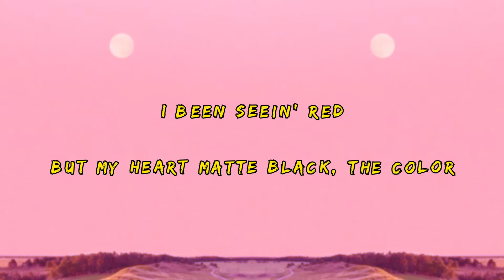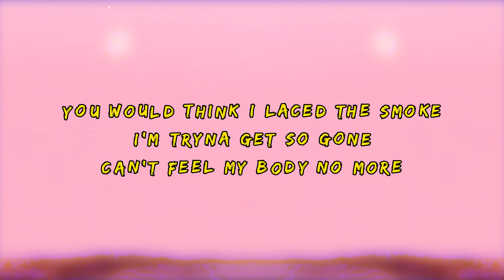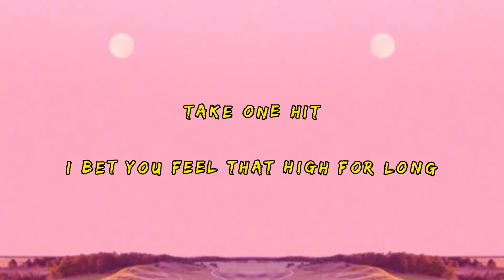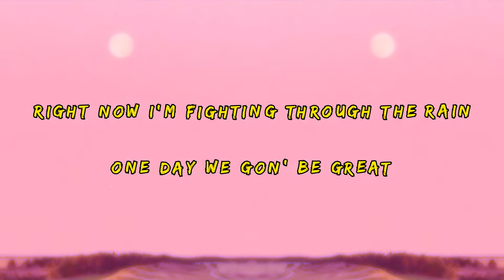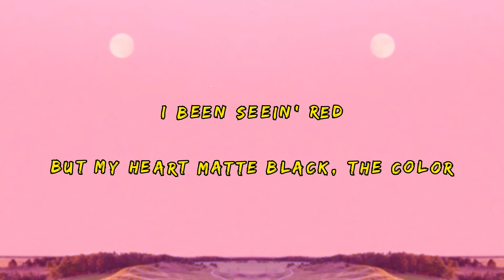YSN Flow - Hotbox (Lyrics)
👉 Song: YSN Flow - Hotbox (Lyrics)

👇 Lyrics:

[Intro]
D-Diego

[Chorus: YSN Flow]
Hotbox the four-door, get high a lil' more
I been seein' red, but my heart matte black, the color
It's one thing, another
No love in my heart, but I've been tryin' hard to love her
I know I ain't shit, that's why I'm hotboxing the four-door
Chokin' on the smoke
Inhale all my problems, I exhale my feelings, blow
I'm tryna get so gone
You would think I laced the smoke, can't feel my body no more
Every time I pull up I smell like kush on my cologne

[Verse 1: YSN Flow]
Say you want some smoke, we pop his collar like a Polo
Lookin' for some clout, we made a t-shirt, his new promo
Use to play with .22's, we doubled up to .44's
Can't get shit on Christmas, still won't beef about no ho-ho's
Turned up of them druggies, don't turn me down, I feel too good
Bro did half a dub but, I smoke that shit down in two woods
I been livin' life, you would do the same thing if you could
Shit might get bad, but I can't complain, because them blues good

[Bridge: YSN Flow]
Ain't answerin' no calls, I'm ignorin' 'em all
Spend enough time on the bleachers, now I'm tryna go ball
Hit my smoke and take the biggest n---a down, we smokin' on strong
Take one hit, I bet you feel that high for long

[Verse 2: YSN Flow]
I'm going through a phase, one where I'm not okay
Been blowin' dope for days, to try to keep me sane
Been cryin' out for help, they not gonna hear me 'til I rage
Can I unleash the beast that's been depressed inside the cage
Backwood after Backwood, I just smoke 'em to the face
Put money over hoes, 'cause I know down, bitches gon' change
Don't tell me that you love me, I know feelings always fake
Right now I'm fighting through the rain, one day we gon' be great

🌹 Support YSN Flow

❤ Support me

The New Wave promotes and features alternative Hip Hop & Rap songs with lyrics so everyone can sing along! Subgenres include underground, pop, chill, wave, melodic, emotional, hype, sad, emo, slow hiphop & rap and more!

Featuring artists such as yxngxr1, Iann Dior, Juice WRLD, Lil Peep, Powfu, Guardin, 2KBABY, 24kGoldn, Oliver Tree, Tommy Ice, POORSTACY, The Kid LAROI, ilyTOMMY, Zzz. and many more of your favorite established, up-and-coming and underground rap artists!

"Alternative music for the people."